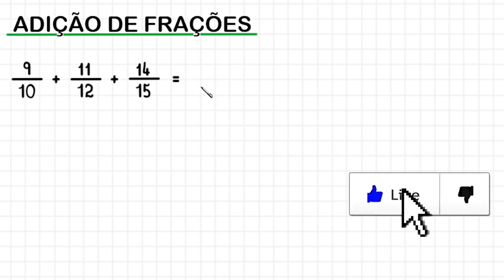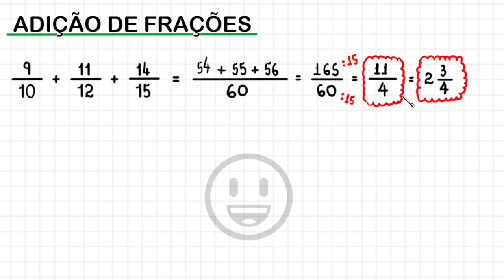ADIÇÃO DE FRAÇÕES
/Olá, amigos do meu canal no YouTube. Eu sou o professor Demóclis Rocha e, neste vídeo, apresentarei uma adição de frações.

9/10 + 11/12 + 14/15 = ?

CÂMERAS

MICROFONES